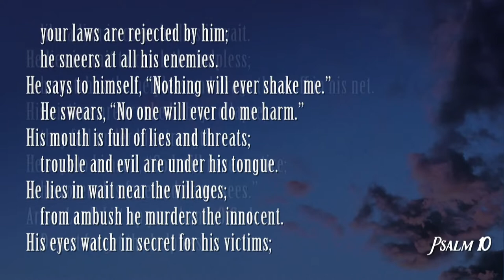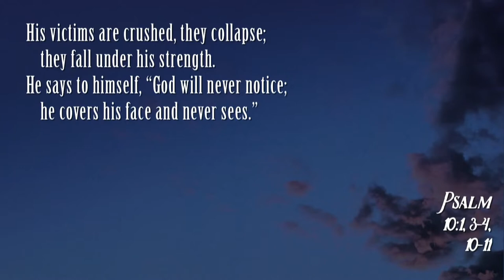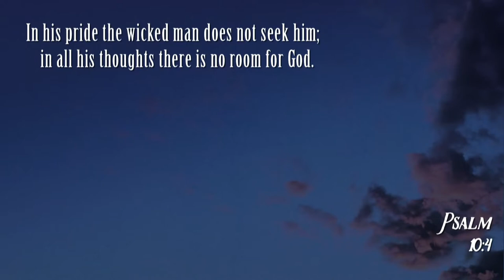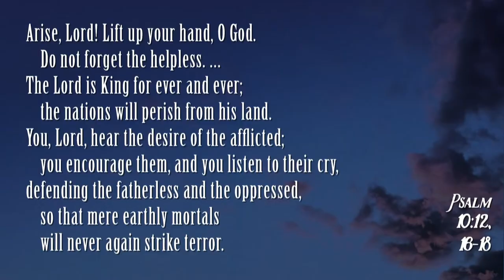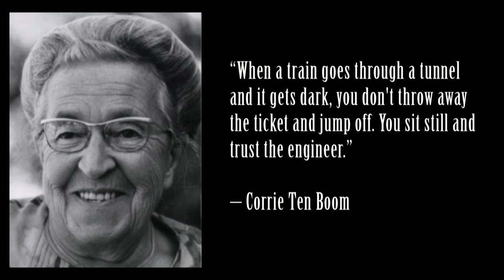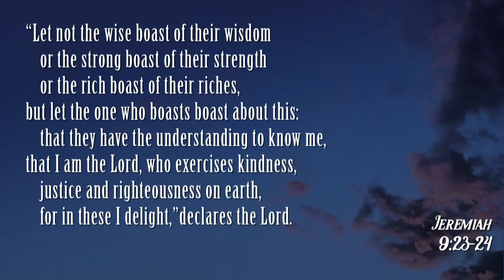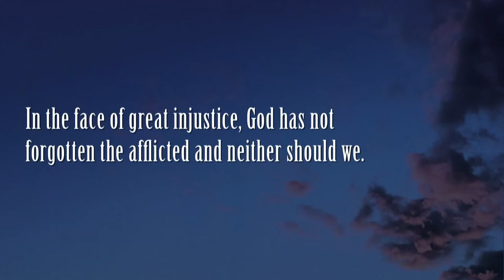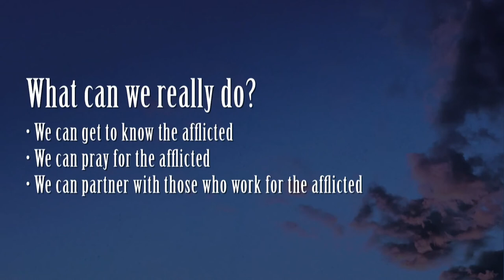Mill Creek | 02/02/20 – Songs of the Soul: Song of Justice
Sterling Moore – Psalm 10